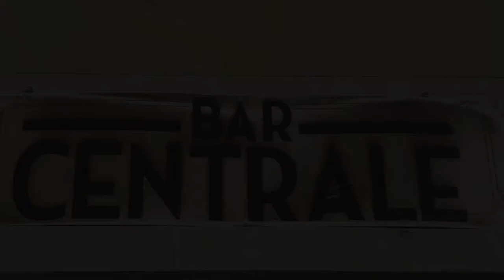BAR CENTRALE - Gambassi Terme (Fi)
Nel cuore di Gambassi Terme si trova il BAR Centrale, crocevia di turisti e residenti. Il nome non è casuale, vista la posizione nella centralissima Piazza Roma, all'ingresso del maestoso Parco pubblico e vicino al Municipio.
Il Bar centrale è accessibile a tutti, dispone di posti a sedere all'aperto ed è aperto dalle 6.30 alla mezzanotte per coprire ogni esigenza dalla colazione al dopo cena, senza trascurare pranzo, sopuntini e aperitivi. Effettua asporto ma non consegna a domicilio.
Simpatia, ottimo servizìo e ottima porchetta, ne fanno un punto di riferimento irrinunciabile!

Bar Centrale
Piazza Roma, 16
50050 Gambassi Terme (Fi)